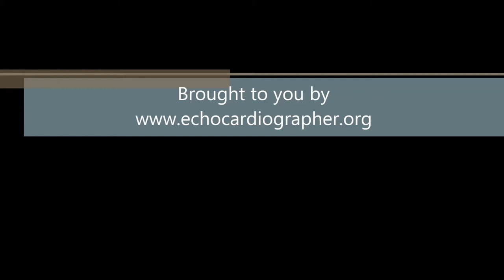TTE WMA Case 1